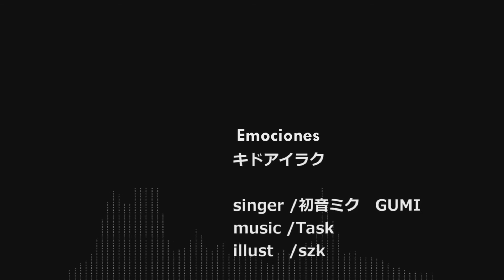【Kagamine Len & Rin V4x】Emotions キドアイラク【VOCALOIDカバー】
Hi there!

I am happy for being able to cover this song with Joshua-san and yes, this is a collab. xD It was really nice collab with him, check out his youtube channel. He's really good at covering songs with vocaloids!! (I let u the link in the credits)

Gracias por tu paciencia conmigo Joshua, espero volver a colaborar contigo uvu

ilustración: すずか (szk)
Traducido & Subtitulado por: nekoxmusicsubs
UST:囀る藤の庭
Len tuned: me
Rin tuned: Joshua-san